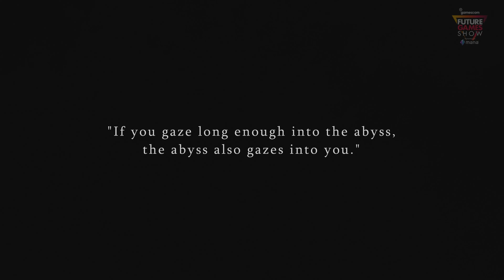Best New UNREAL ENGINE 5 Indie Games showcased in August 2022 | Gamescom Day 2 HD 4K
Take a look at the BEST INDIE games that are currently being developed in Unreal Engine 5 and Unreal Engine 4 and have been announced or showcased in August 2022 Gamescom 2022 Day 2 Future Games Show.

00:00 Layers of Fears
01:53 Off The Grid
05:34 System Shock Remake
07:16 Rooted
09:03 EXP War Trauma
10:53 The Dark Pictures: The Devil in Me
12:16 Hypercharge Unboxed
13:12 Deliver Us Mars
14:48 Tainted Grail: The Fall of Avalon
16:39 Snaccoon

We don't own every material featured in this channel. This is only an informative channel to showcase several artists and developers' work.

If you're an artist or developer and would like to get your game or asset featured in the channel, we'll be happy to do so! We would love to feature your work or create a trailer for your game!

We will happily take your material down and therefore the channel and the other artists featured won't be affected!